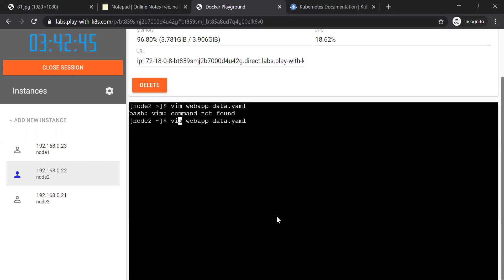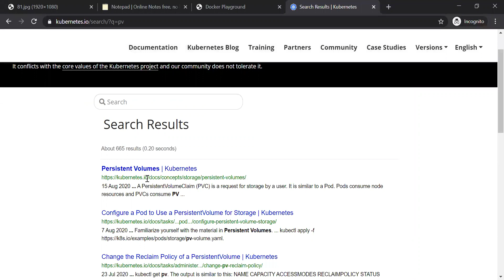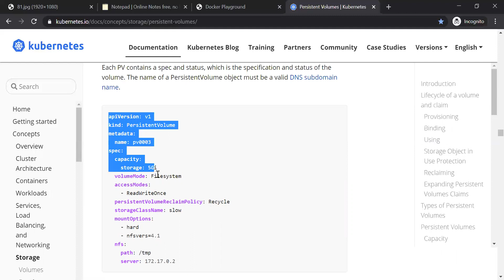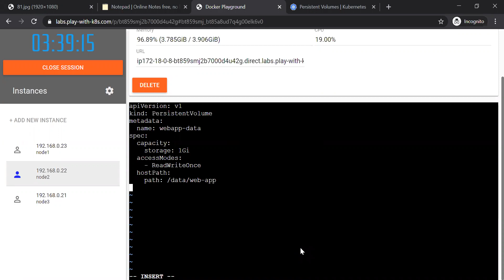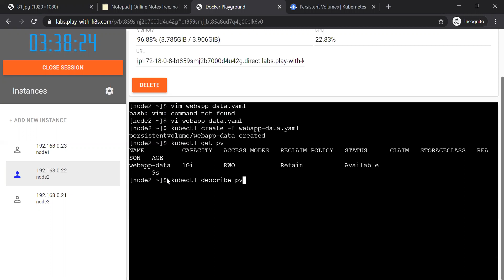CKA TIPS in Tamil -7 | Create Persistent Volume with hostPath | CKA with Tamil Cloud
Any doubts in CKA preparation and Registration